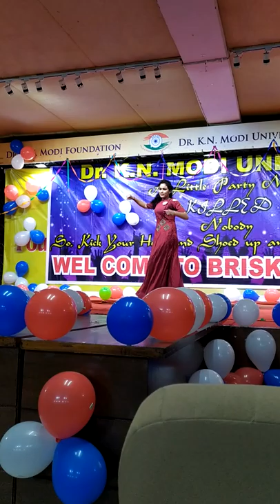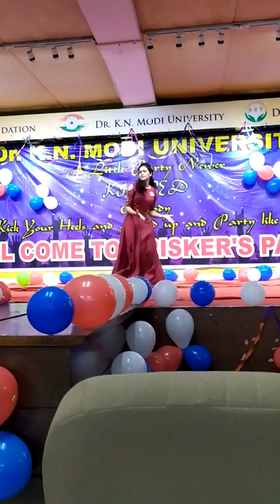Dr k n modi University brisker party 2019(5)